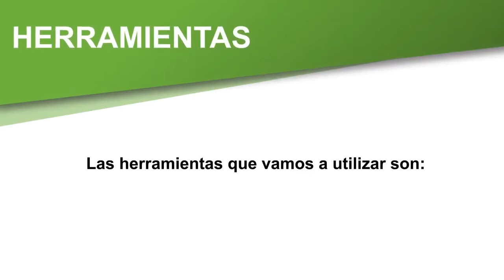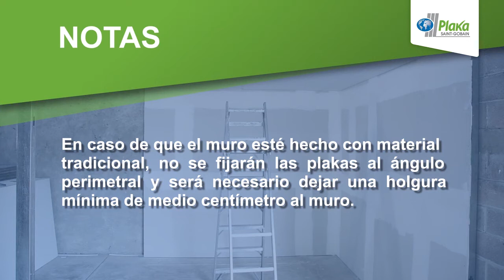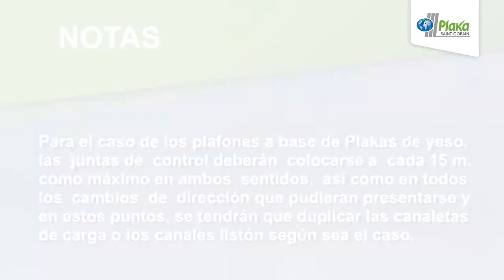¿Cómo instalar plafón de yeso? con @Saint-GobainPlakamx ⚒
Desde materiales y herramientas a usar hasta procedimientos y desarrollo del proyecto. Todo lo necesario para la colocación, antes durante y después, de un plafón en interior está a tu alcance en este video.

Consulta nuestras redes y web para aprender más de sus productos de @Saint-GobainPlakamx

SOMOS DISTRIBUIDORES AUTORIZADOS.